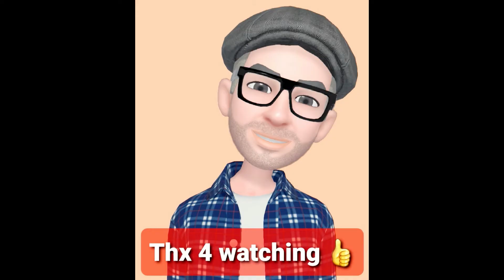Sparks Street Open Air Mall, Ottawa, Ontario, Canada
Today (July 4, 2021 an early quiet Sunday morning) we're walking through Ottawa's famous Sparks Street Open Air Mall, located just south of Parliament Hill. We'd love for you to join us.

This channel is a visual walking experience.  Grab a coffee and walk with us to see different communities around the world.  Travel with us...